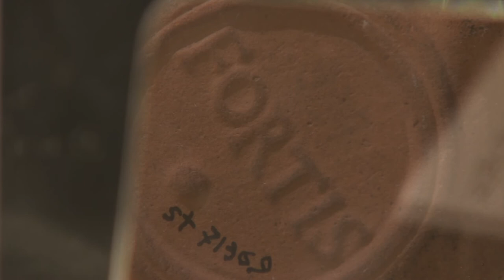Video approfondimento mostra "Antiche luci": le lucerne a volute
Anche oggi vi proponiamo un video approfondimento alla mostra “Antiche luci. Le lucerne del Museo Civico di Crema e del Cremasco” allestita presso la Pinacoteca del Museo dal 20 aprile al 27 giugno 2021.

Accompagnati dalla curatrice, l’archeologa Michela Martinenghi, affronteremo una particolare tipologia di lucerna prodotta a matrice in ambito prevalentemente italico: la lucerna a volute.